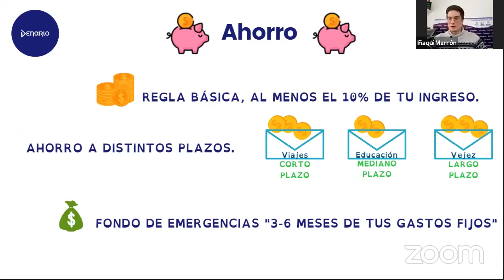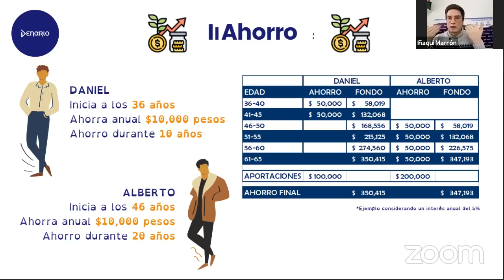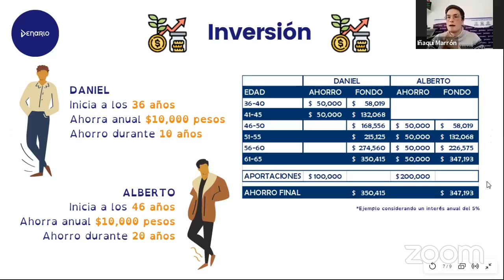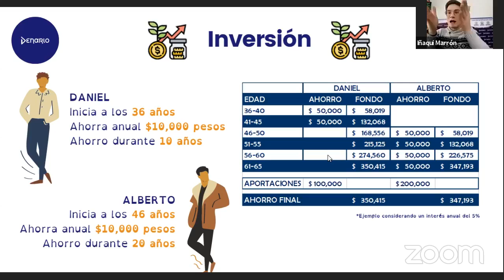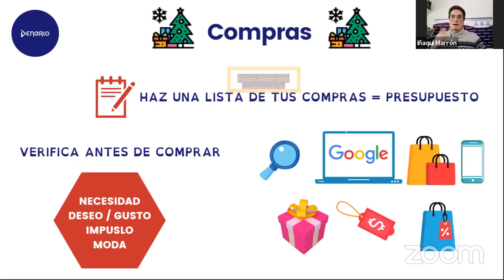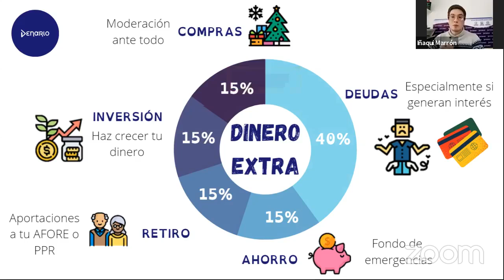Parte 2 clase ¿Cómo dividir tu aguinaldo de forma inteligente?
con Denario Finanzas